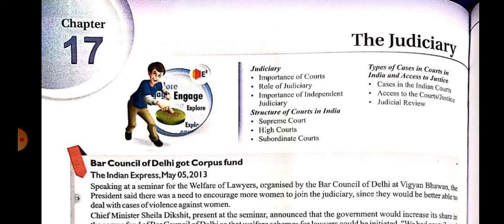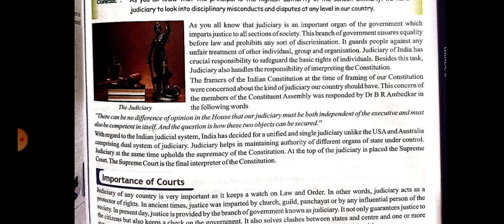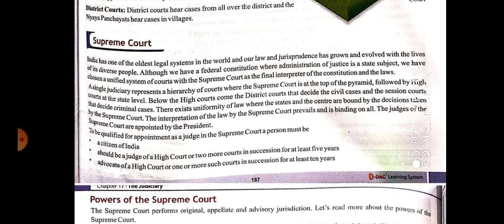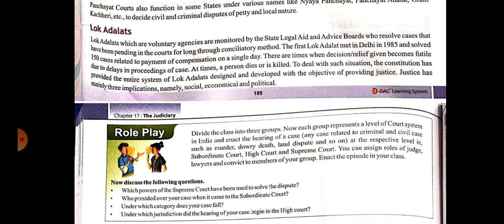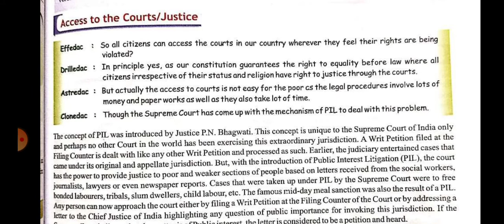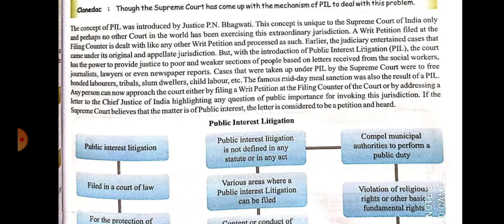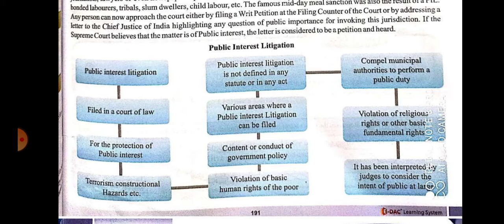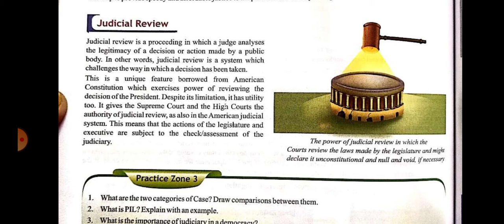Class-8 chapter- The judiciary (17th)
By EDAC